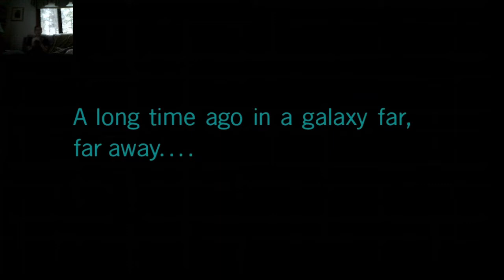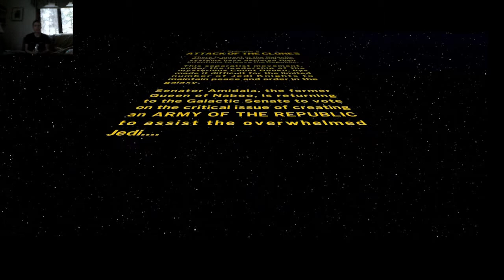Lego Star Was: The Skywalker Saga Part 4-Attack of The Clones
Today Obi-Wan Kenobi hunts down Jango Fett